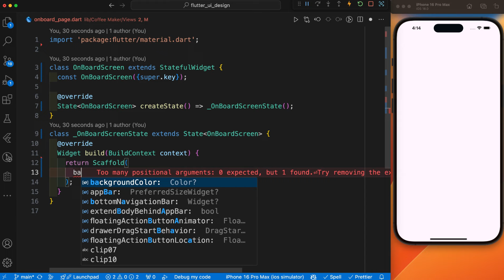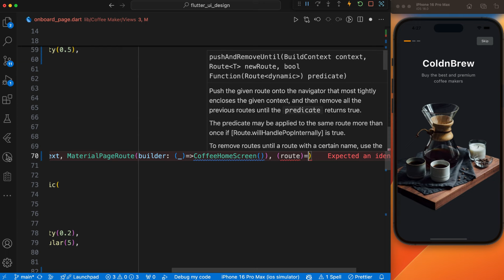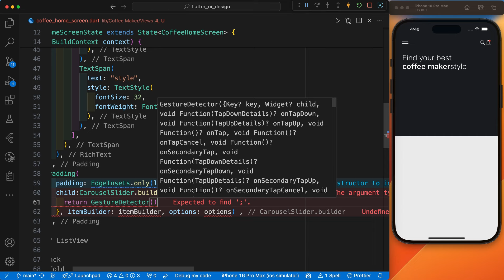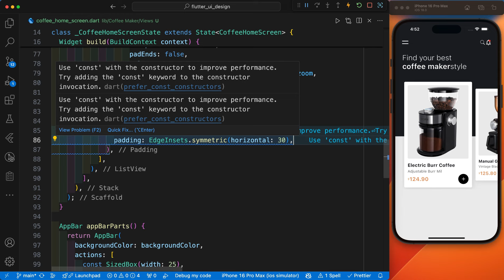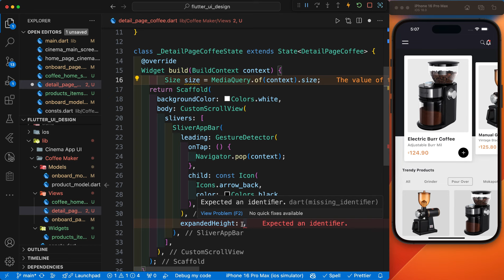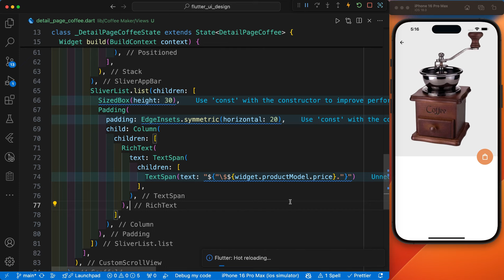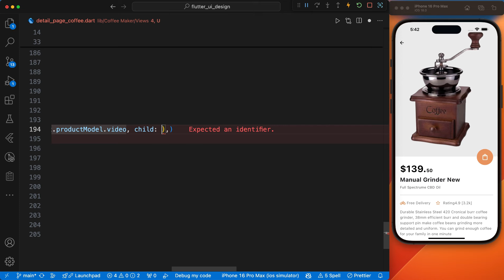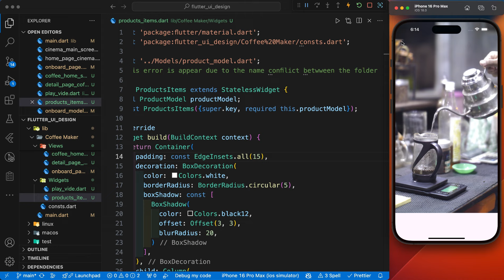Coffee Maker App Flutter || Flutter UI Coffee App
This video will dive into creating a coffee maker app Flutter or  Flutter UI for a Coffee App. Learn how to design a sleek and modern coffee shop app UI in Flutter, perfect for coffee makers and coffee shop apps. Whether you're building a coffee app or enhancing your Flutter UI design skills, this tutorial will guide you. Follow along to create an impressive coffee app UI step by step, and get a better understanding of Flutter UI design for real-world applications.

We learn, share, and push each other forward on our journey together. If you have faced any error on any project or by following the tutorial we are trying to help you.